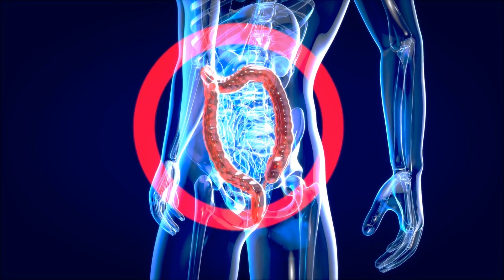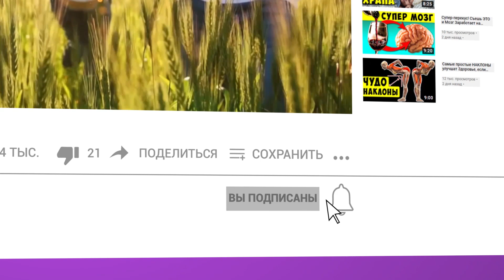Эти 10 продуктов УБИВАЮТ ГЛИСТОВ! Соседка рассказала, как на утро вылез Ком Паразитов!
🔴☝️ Дисклеймер! Все материалы носят ознакомительный характер.
Если у вас есть серьезные проблемы со здоровьем, то лучше обратиться к врачу❗️

На этом сайте ☝️ вы найдёте всё для ЗДОРОВЬЯ